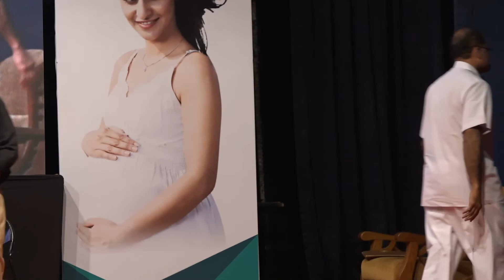09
Atnurkar sir